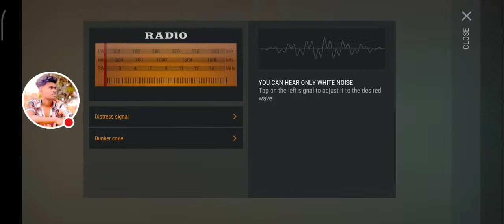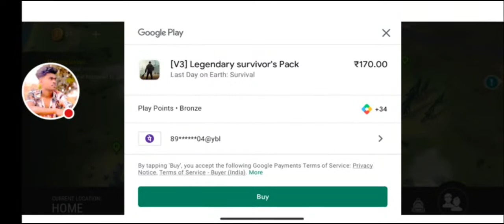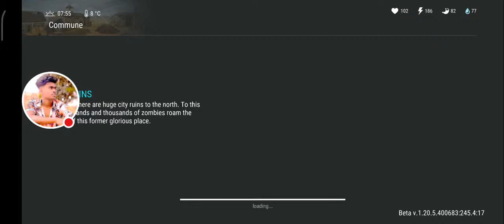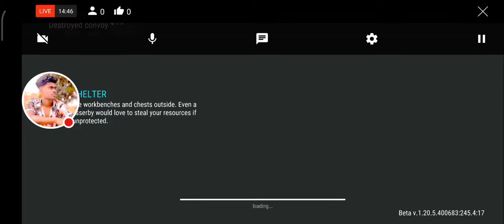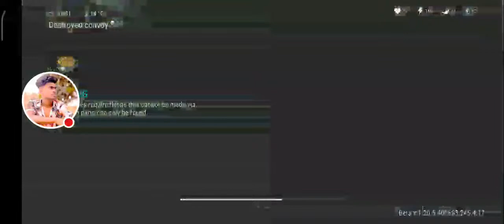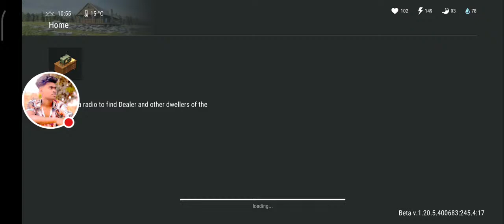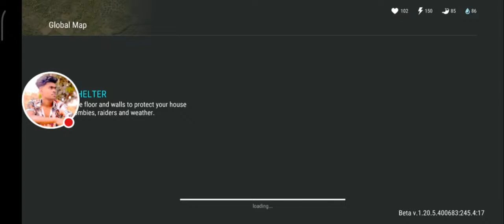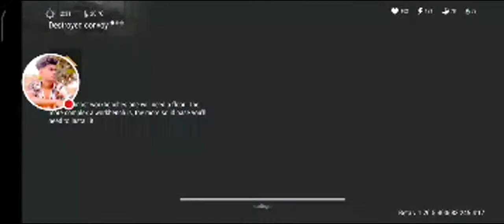1years bath survive live steam gameplay please enjoy the watch time 😱😱😄😄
18 years bath survive live steam gameplay please enjoy the watch time 😱😱😄😄